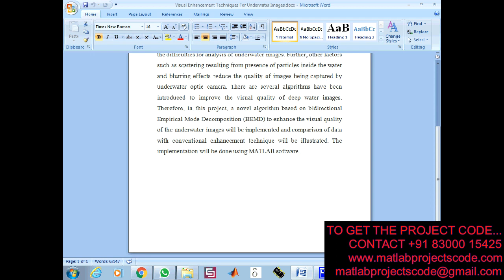Visual Enhancement Techniques For Underwater Images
Underwater Image Enhancement Techniques: A Review

The content of the project:
1. IEEE standard reference paper
2. PowerPoint presentation
3. Screenshots
4. Software
5. Source code
6. Videos
7. ReadMe document to guide.

ABSTRACT:

In the recent days, wide range of research has been carried out on visual enhancement of under images in submarine and military operations to discover submerged structural designing and sea floor exploration. But, diving in the deep ocean for a long time has increased the difficulties for analysis of underwater images. Further, other factors such as scattering resulting from presence of particles inside the water and blurring effects reduce the quality of images being captured by underwater optic camera. There are several algorithms have been introduced to improve the visual quality of deep water images. Therefore, in this project, a novel algorithm based on bidirectional Empirical Mode Decomposition (BEMD) to enhance the visual quality of the underwater images will be implemented and comparison of data with conventional enhancement technique will be illustrated. The implementation will be done using MATLAB software.